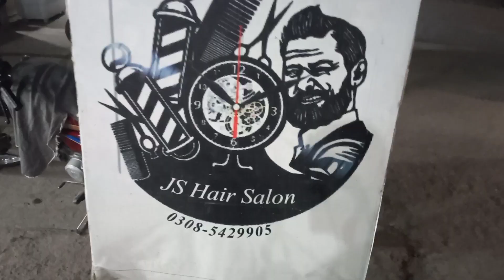ASMR Chest Massage💈MOST Talented Young Barber Found in Lahore Street |head.ear.back|MUSTWATCH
Hello guys welcome to my channel pakistani barber I explore pakistani barber community and their massage skills please support me to grow my channel and I promise I will visit new places and explore the culture and massage skills from different parts of Pakistan I hope you will like my work.

Introduction : 00:00
Massage Start : 2:00

Salon name : JS hair salon
Barber name: ali
Model name: Haseeb

An Pakistani traditional barber can tingle you in the best possible way of ASMR.Before and after shave massage is part of barber service in pakistan and can be experienced anywhere in pakistan.

Feel free to below a comment.